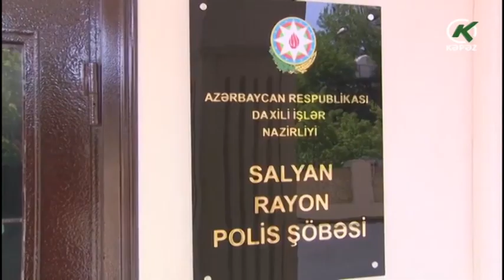Evindən narkotik vasitə, həyətindən isə çətənə kolları aşkarlandı